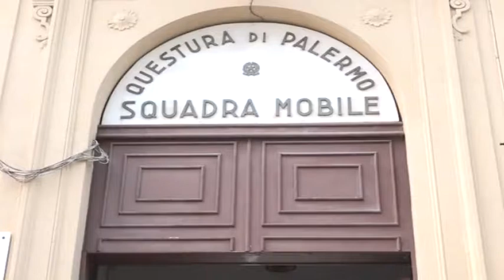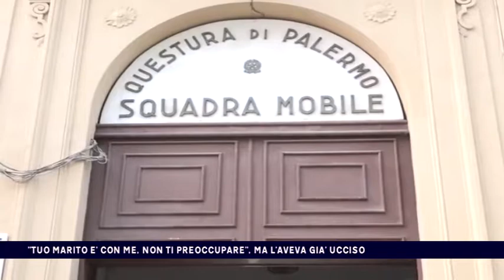''TUO MARITO E' CON ME, NON TI PREOCCUPARE'', MA L'AVEVA GIA' UCCISO del 08-05-2017